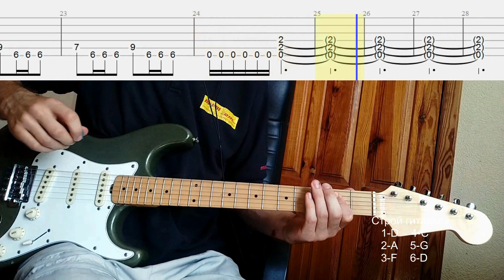Guitar Riff + TAB: Death - Spirit Crusher